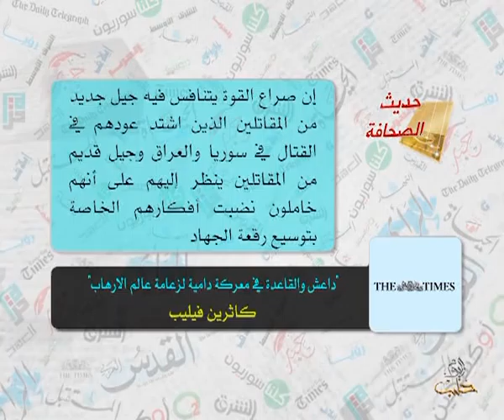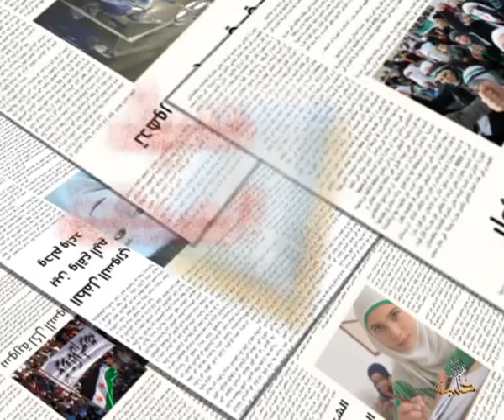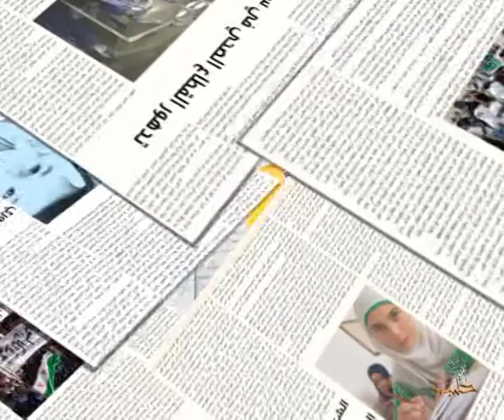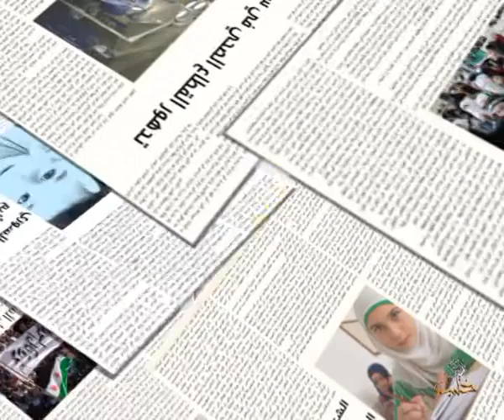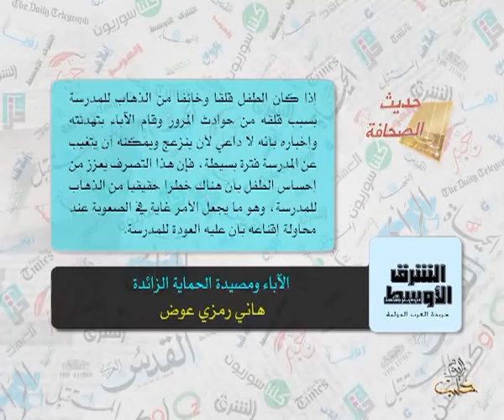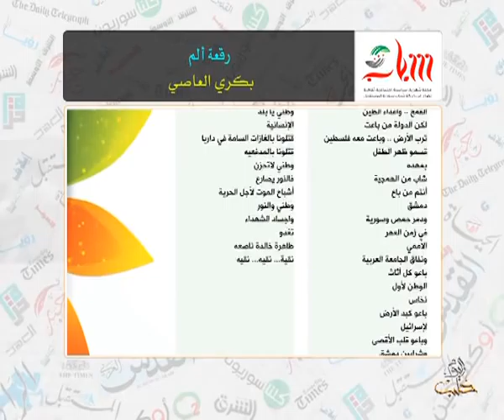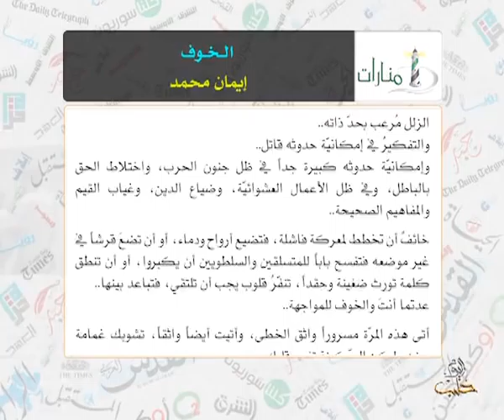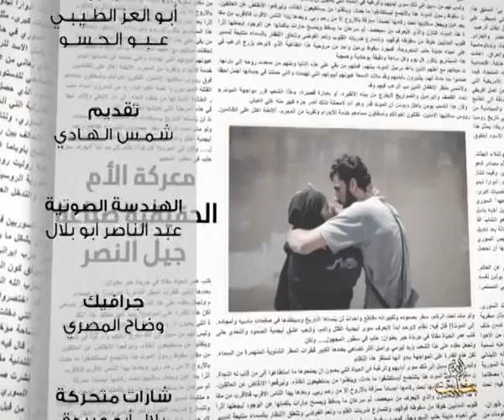حديث الصحافة 6 9 2014